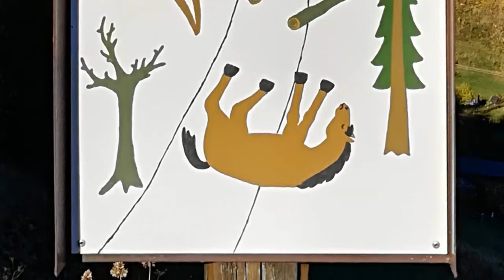Zlate Hory - dzień z życia kowbojki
A teraz na jesień fragment niebieskiego szlaku z Horni Udoli do ...
Oprócz tradycyjnego oznakowania szlaku trafiliśmy na panoramiczny rebus z koniem. Zobaczcie co z tego wynikło.